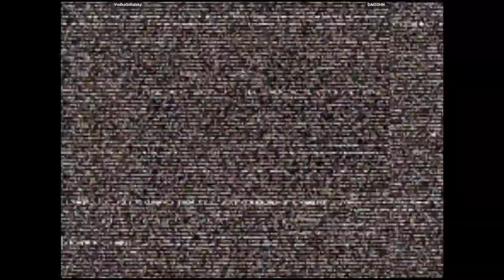CVS2 - VodkaGobalsky VS DAIGOHN | 🇺🇸🇭🇳 Fightcade2